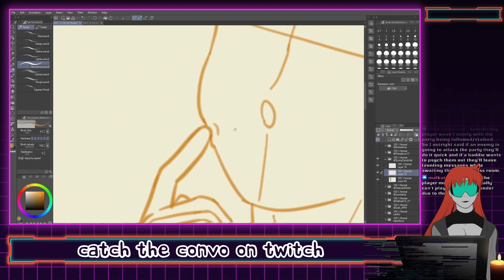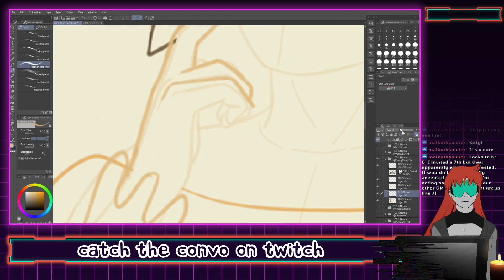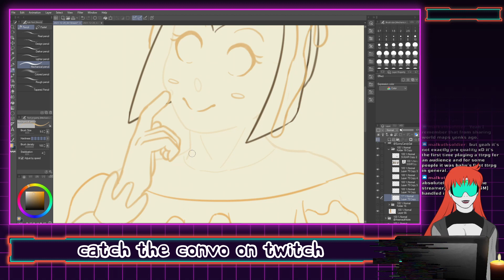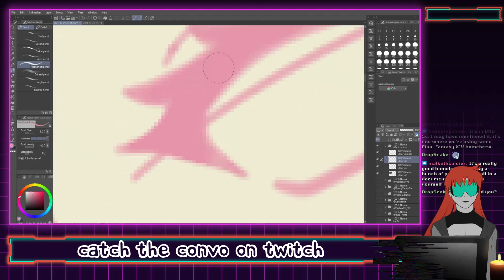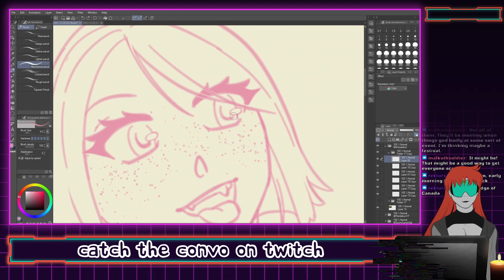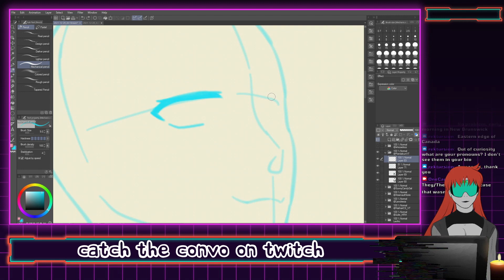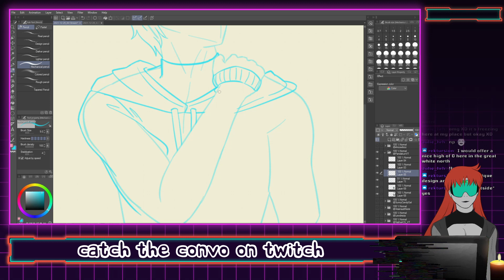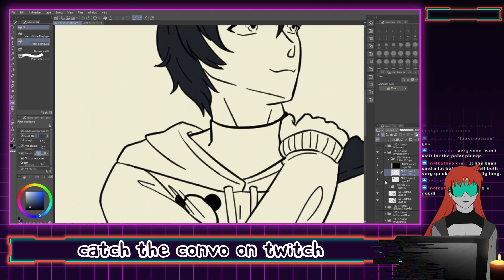Let's Draw | vtubers | VoD Speedpaint | 9-11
Video Description: A speedpaint of the Cappy livestream drawing sketches of @/SunnyCandyGal, @/shizzadizzz, and @/PandakunVT

Chapters
00:00 - 00:13 Opening
00:13 - 02:49 @/SunnyCandyGal
02:49 - 04:52 @/shizzadizzz
04:52 - 08:55 @/PandakunVT
08:55 - 09:24 End Screen